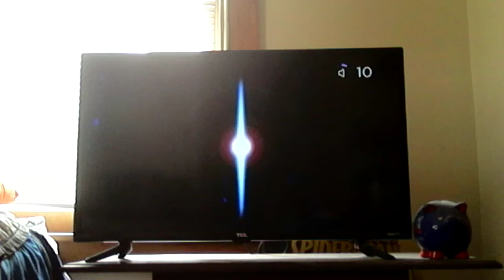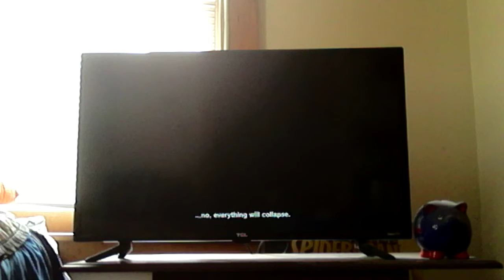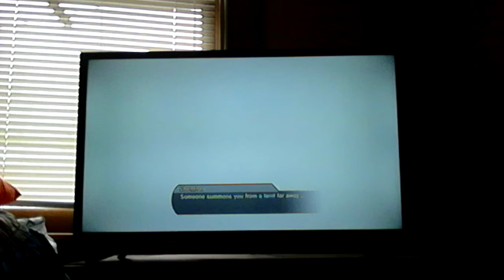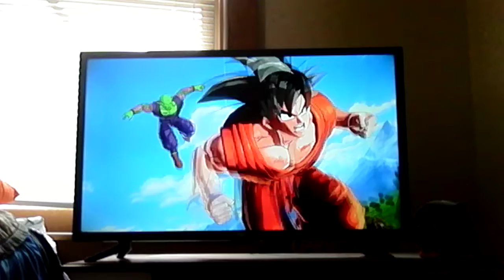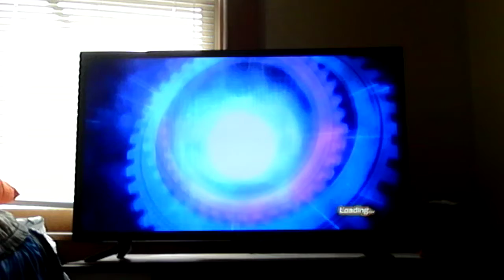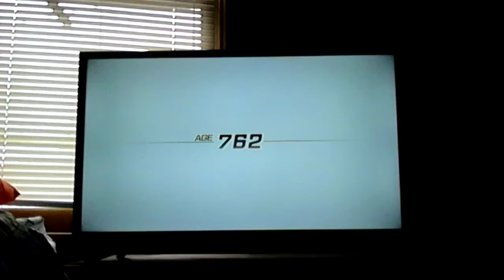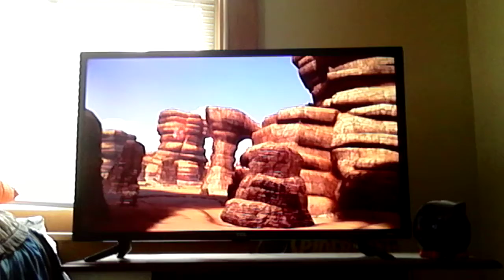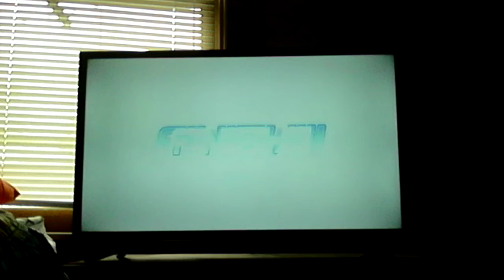Dragon Ball Xenoverse ep: 1 The Dragon Ball history need a hero and his name is Dylan